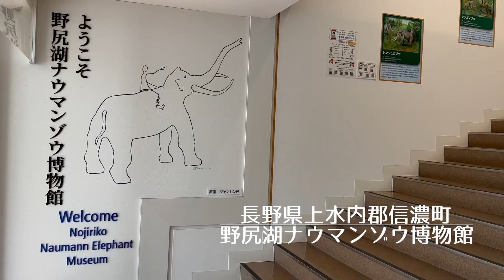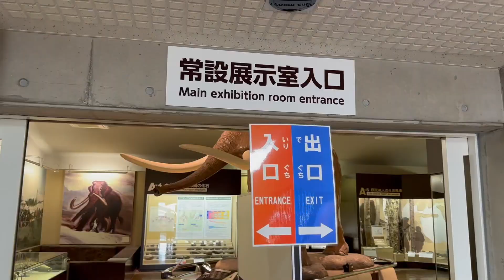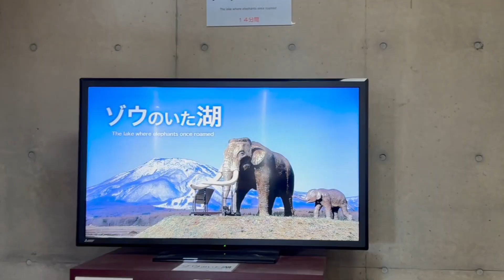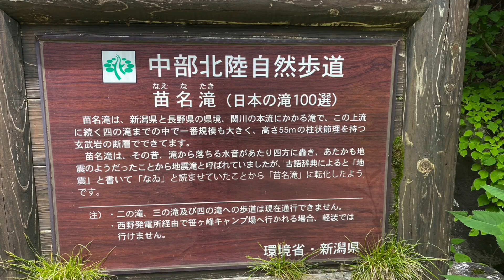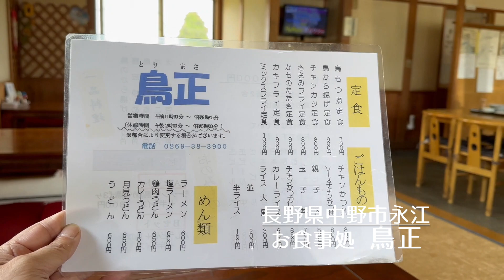G350の旅 【信州長野DRIVE】 episode Ⅳ 旧石器時代の野尻湖まさにギャートルズの世界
今回の旅は信州長野♪
最終旅章：神々の宿る戸隠を離れ、ナウマンゾウの眠る野尻湖へ。
妙高へと足を伸ばし杉野沢温泉苗名の湯でサッパリ♪
その後、やめときゃ良いのにハイキング、苗名滝へ。
いもり池は冬にスノーシューでトレッキングした懐かしい処。
最後に腹ごしらえ、鳥正で唐揚げ食べて帰阪しました。

【ぎゃらり〜yoの旅チャンネル/G350の旅】
頼れる相棒G350との気ままな旅。
ご当地グルメ・温泉大好きの「FISH bass担当：yo」の旅Vlogに、大阪で活動して３０年のロックバンド『FISH』のサウンドをドッキング❗️「大阪近郊1000万人のFISHマニア」はもちろん、全世界のまだ見ぬファンへと配信する旅チャンネル。あなたのお好みの曲は「Like A Lover」❓、それとも「Michelle」❓未収録&蔵出しサウンドもお届け予定。どうぞお楽しみに♪是非ライヴ会場でお逢いしましょう❗️❗️

日本の原風景を求めて・・
四季折々のその瞬間瞬間を観たくて
こころの旅は続きます

【撮影車輌】
Mercedes-Benz G-Class/Geländewagen
メルセデス・ベンツ/ゲレンデヴァーゲン
Gクラス W463
G350 bluetec